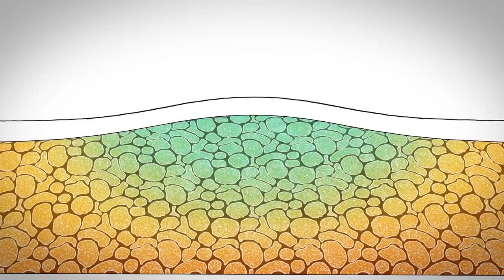CoolSculpting Calling All Tampa Moms!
New Moms, do you hate your stubborn fat from your very cute baby?! coolsculpting can eliminate the exercise and diet resistant fat for good! CoolSculpting Tampa!